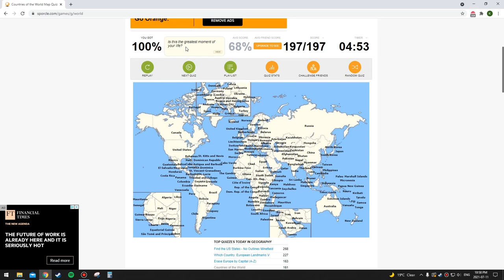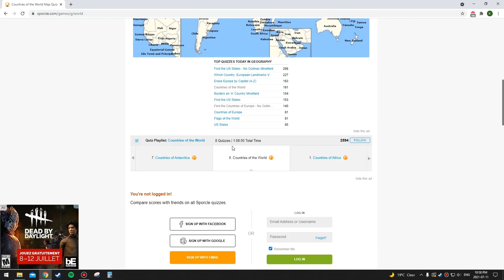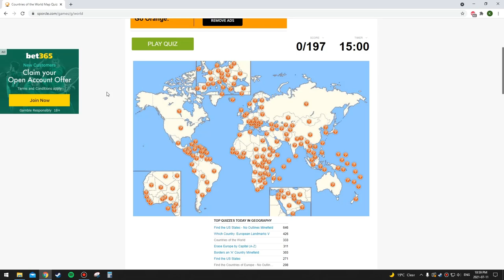Naming Every Country of the World in Sporcle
Playing the popular Countries of the World quiz on Sporcle.